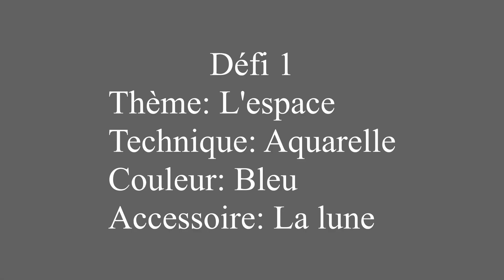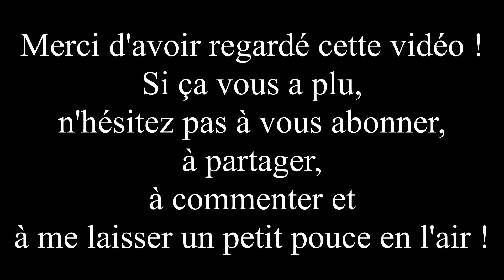ATC Te décrocher la lune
Aujourd'hui je vous montre le premier "défi"!
Une ATC sur le thème de l'espace, avec comme technique l'aquarelle, la couleur bleue, et avec l'accessoire: la lune!
J'espère que cette vidéo vous plaira, c'est la première d'une nouvelle série!